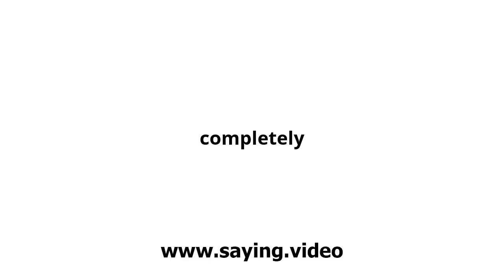How to say completely in English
A short video showing how to pronounce completely.